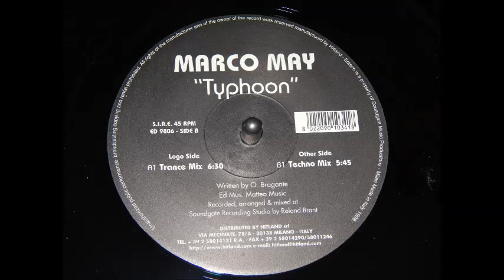Marco May - Typhoon (A1 Trance Mix) ED9806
Pezzone del 1998 prodotto da Roland Brant che nessuno ha ancora pubblicato..buon ascolto